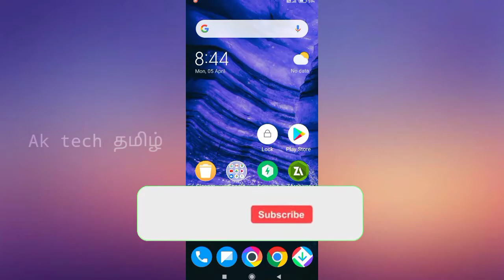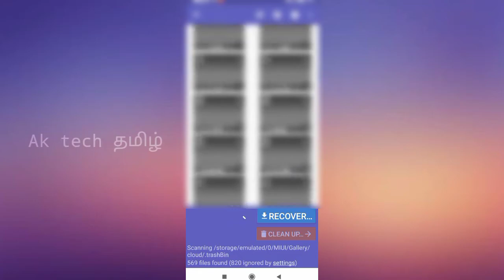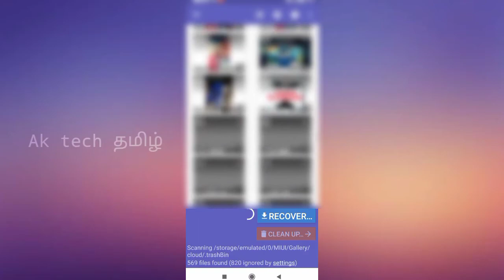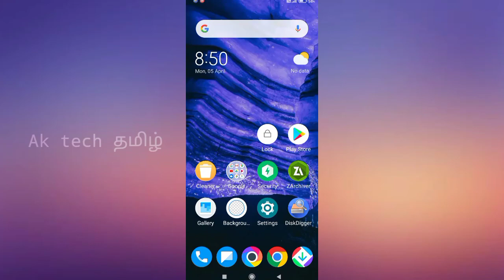How to recover deleted photos on android | Ak tech தமிழ்